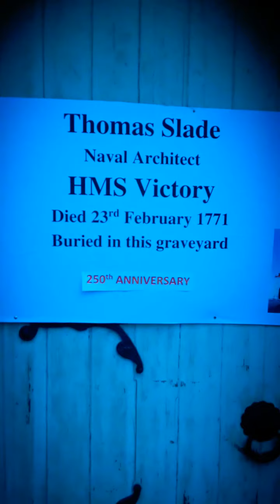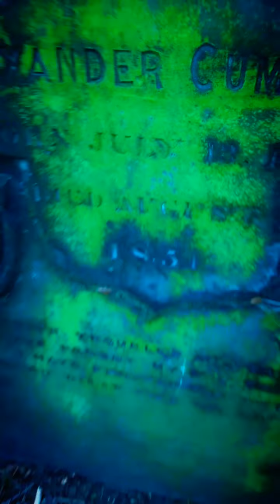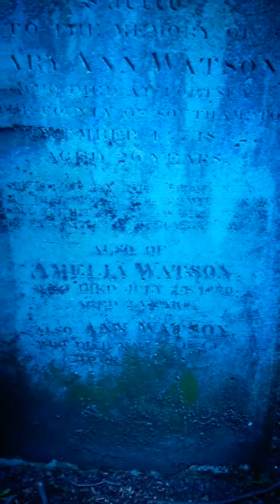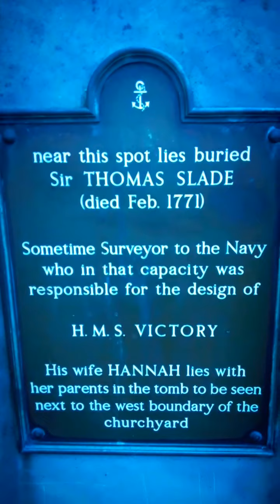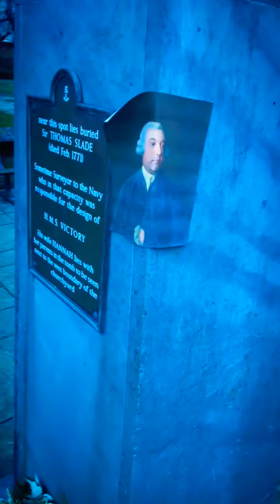ROAD TRIP VLOG NO #5 - "IN SEARCH OF THOMAS SLADE" (THE GEORGIAN ERA)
DAY TIME EXPLORATION SHORT VID
I THIS SHORT VIDEO I GO IN SEARCH OF THOMAS SLADE'S GRAVESTONE
LITTLE DID I KNOW IT WAS LITERALLY WHERE I STARTED RECORDING KY FIRST SCENE LOL

ALSO COMING SOON ILL BE DOING A NIGHT INVESTIGATION
OF THIS LOCATION (ST CLEMENT'S IN IPSWICH)

AND DON'T FORGET TO PLEASE LOOK OUT FOR THAT

IF YOU POSSIBLY COULD
IS THERE ANY CHANCE YOU COULD POSSIBLY GIVE A LIKE ON A VIDEO

FEAT TRACK: BACKING MUSIC BY KURTIOUSS AKA STINGA
"HOLD A VIBE"